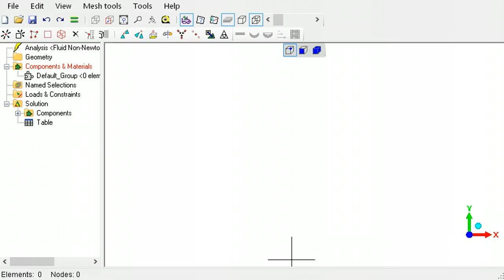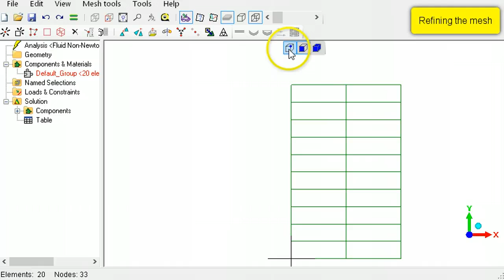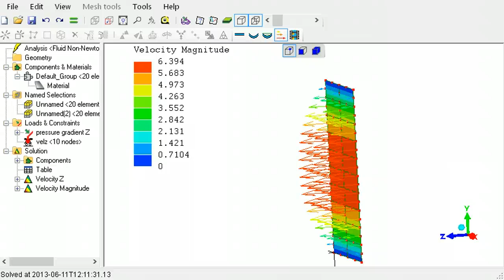Pseudo-plastic flow in LISA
Modeling a pseudo-plastic flow between parallel plates